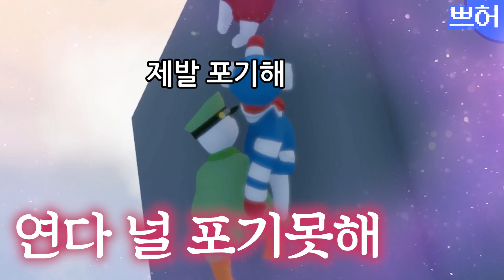이 캐릭터를 죽이고 싶지 않아요 o(TヘTo)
휴먼폴플랫은 할 때마다 재밌넹 ㅋㅋㅋ